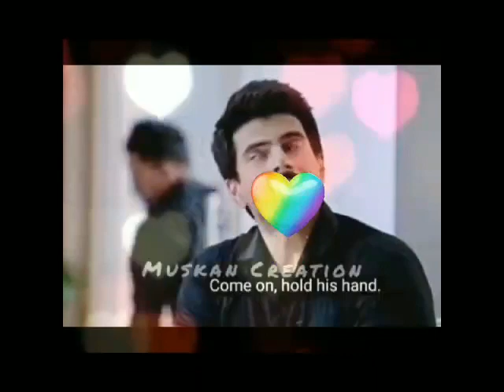October 26, 2021